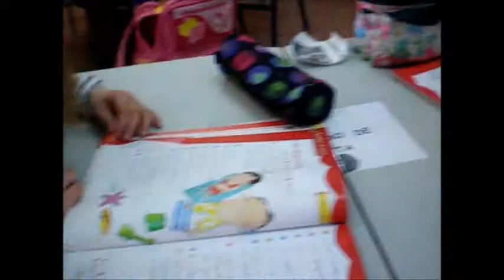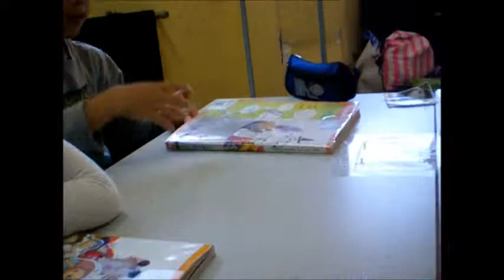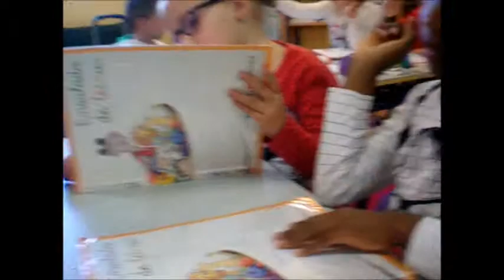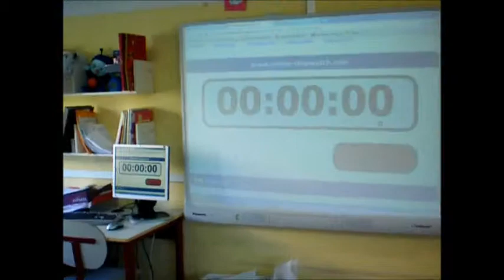140317 lectura cooperativa 1B